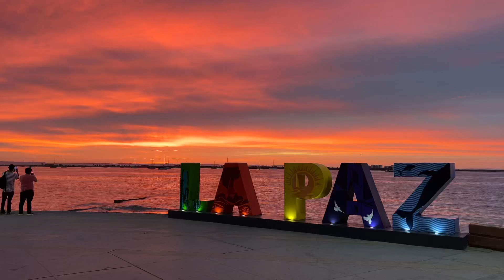Baja California Sur, La Paz & Cabo San Lucas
Isla Espíritu Santo

Los Islotes / Sea Lion Colony

Playa Ensenada Grande

Playa Balandra

Malecón de La Paz

Chileno Bay Public Beach